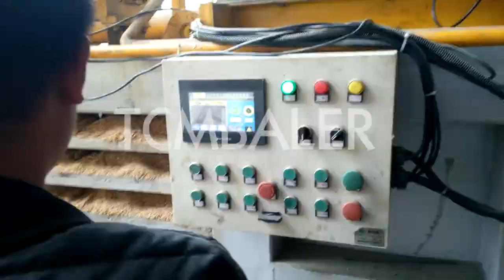What is the rate of rice husk baler machine in india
TCM BALER Details of What is the rate of rice husk baler machine in india, What is the rate of rice husk baler machine, husk of wheat export packing of india,

TCMBALER is a professional What is the rate of rice husk baler machine in india manufacturer and supplier in China for more than 20 years, and we can offer What is the rate of rice husk baler machine in india for sale with a cheap wholsale factory price for our customers without any agent or dealers if you wanner buy our What is the rate of rice husk baler machine in india.